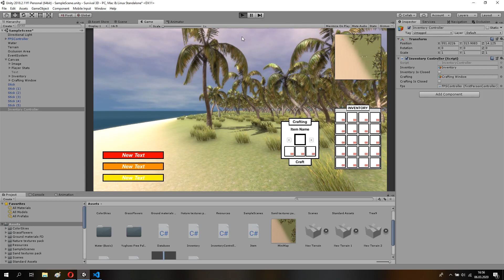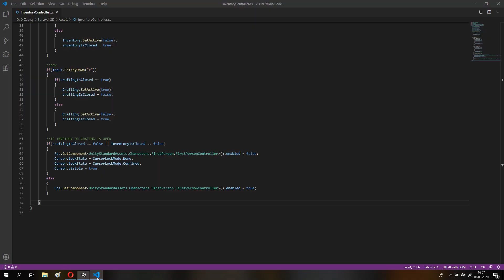Unity 3D Survival Game: Lock & Unlock Cursor with FPS Controller C# #21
Unity 3D Survival Game Tutorial
How to make Inventory System

🔗 Reflinks Below